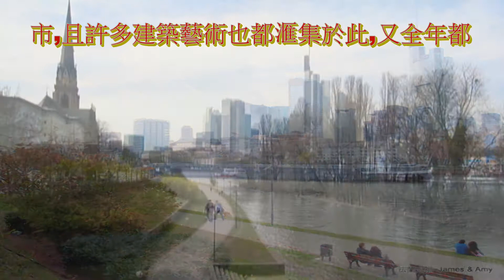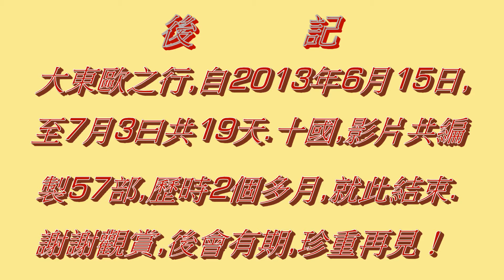法蘭克福2-德國(11).法蘭克福摩天大樓 Skyscraper.Int'l Airport-Frankfurt.nH Hotel.Full HD 1080p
法蘭克福摩天大樓,國際機場 Skyscraper  Int'l Airport

德國法蘭克福不只是歐洲擁有最多高樓大廈的城市，許多的建築藝術也都匯集在此地。法蘭克福全年都會舉辦許多活動和商展，一年一度的摩天大樓節，也即將在5月底展開。

2013年5月25日和26日，位於美茵河畔的法蘭克福將會開放市區18棟的摩天大樓，免費讓一般民眾參觀，讓大家一起來探索城市建築之美，順便一窺法蘭克福的空中美景。

主辦單位雖然只有8萬張票供民眾索取進入摩天大樓，但周邊還是有舉辦許多相關的慶祝活動，讓遊客免費參與。遊客可以看到摩天樓頂樓的降落傘跳傘表演，法蘭克福警察局SWAT武裝特種部隊的戰力表演，還有黑森州警察空降特戰部隊和消防隊最高水準的搶救表演。

另外還有一項企圖打破世界紀錄的嚐試，來自瑞士的極限運動員克萊恩德（R. Kleindl）將在Tower 185上空，全世界最高的市區大樓上走鋼索。
法蘭克福是德國歷史文化中心，也是歐洲第三大國際機場，連續三年名列德國最富競爭力的城市。它是德國商業及製造業的中心，也是經濟、金融和交通中心，法蘭克福書展和法蘭克福汽車展的規模都是世界第一。(圖片.資料摘自Yahoo).